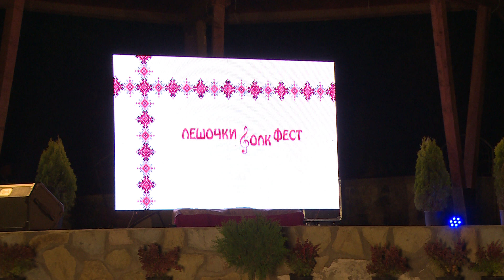НИКОЛА ДИМОВСКИ - Т`МНИЦА - ЛЕШОЧКИ МАНАСТИР / NIKOLA DIMOVSKI - T`MNICA - LESOCKI MANASTIR (LIVE)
СРЕКЕН ПРАЗНИК ПРЕСВЕТА БОГОРОДИЦА!
"На Лешочки манастир"
Музика:
- Никола Димовски Т'мница
- Слободанка Ничевска
Текст:
- Слободанка Ничевска
Аранжман:
- Никола Димовски Т'мница
Исполнува:
- Никола Димовски Т'мница
Посебна благодарност до
Дарко Златковиќ - хармоника
Ташко Грујевски - тамбура
Виолини и пратечки вокали
Слободанка Ничевска